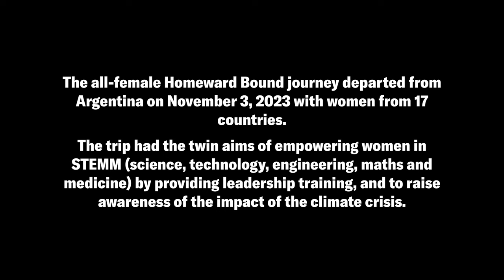19 Days in the Coldest Place on Earth | Dr Rebecca Wade in Antarctica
Topped by a sheet of ice which is almost three-miles thick in places, Antarctica is the coldest, windiest, driest and highest place on earth; and has a huge role in regulating the planet’s temperature.

Dr Rebecca Wade, an Abertay University senior lecturer, was one of 88 women in STEMM on the Homeward Bound voyage to the frozen continent in November 2023.

The leadership programme gave the Dundonian climate scientist a unique opportunity to observe the effects of global warming on Antarctica and the Southern Ocean up close.

Dr Wade kept a video diary documenting her experiences on the voyage. This is it in full.